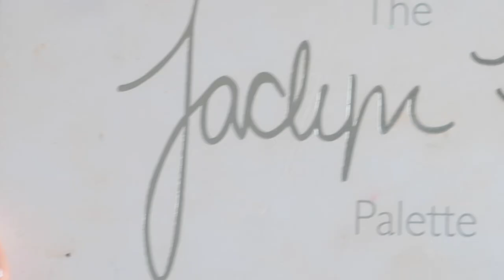RED LIP NO FOUNDATION MAKEUP TUTORIAL + HAIRSTYLE / Another easy one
Holiday Themed No Foundation Makeup Tutorial! This is another easy makeup tutorial that anyone can do.
You know me, I basically don't like foundation so I never use it, obviously. This is another not too difficult look that anyone can pull off this holiday season! I hope you guys liked this one!

   (gabriellamedin8)
❖Depop: @ gabyimedina